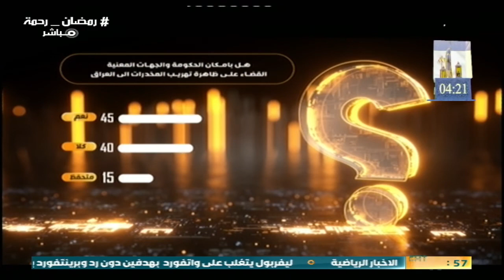حصاد الايام | المخدرات آفة تنخر جسد المجتمع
الضيوف: اللواء خالد المحنا / المتحدث باسم وزارة الداخلية || د.حيدر المالكي/ مدير الصحة النفسية
بوزارة الصحة | د.ندى العابدي/ رئيس مركز همم